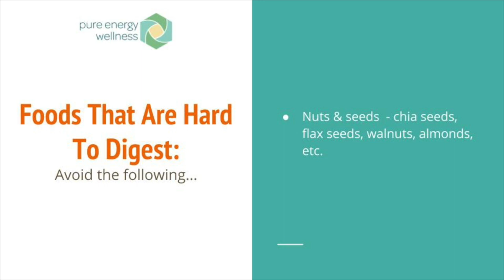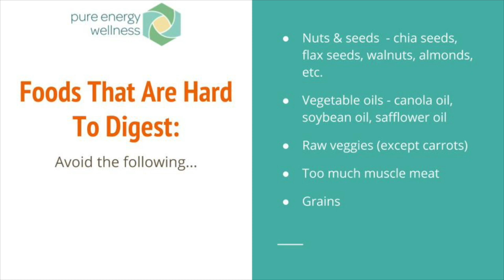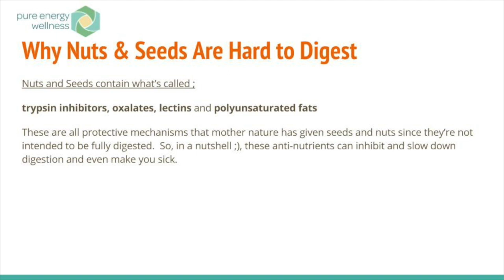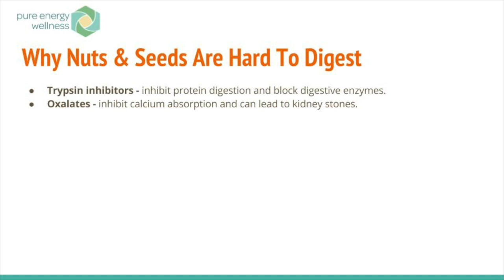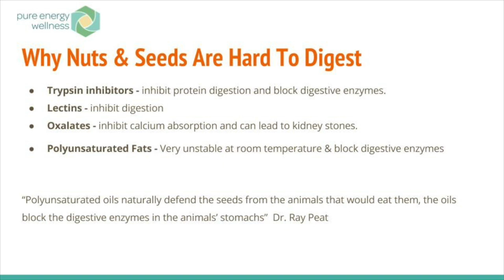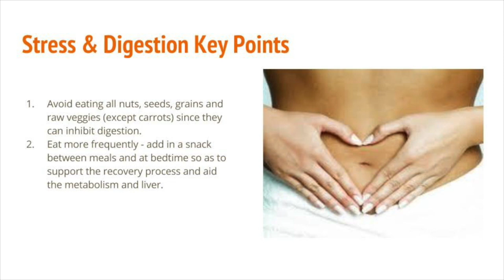You Want Food Freedom? (avoid These foods) Part 2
Lesson 1:  Part 2 - Foods to Avoid for better digestion

I'm sharing with you my free lesson on how stress affects digestion and how you can manage your lifestyle for improving digestion.  This is about foods to avoid for better digestion and why.

This is part 2 of lesson 1 from a soon to be complete course on How Digestive Freedom Can Create Hormonal Balance.

Download your free guide - 6 Steps to better digestion and get on my list for when I release this course.  I've be giving a significant discount to the first wave of people who sign up.  Join at: